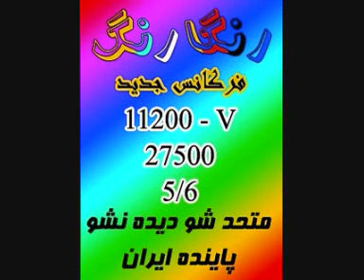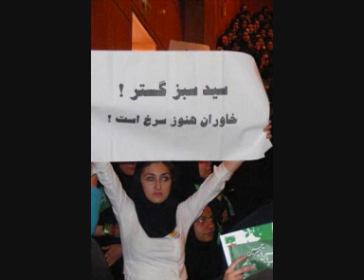تحلیل بیانیه شماره ۱۷ میر حسین موسوی - قسمت ۱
درود بر اکثریت خاموش باهوش.زنده با د میکرفن آزاد.متحد شو دیده نشو.بزن و دیده نشو.به امید آزادی ایران .میجنگیم،میمانیم ایرانو پس میگیریم.زنده با د آزادی و دمکراتی.

با تشکر فراوان از نوه مادر بزرگ که این فایل هارا در اختیار من گذاشته.درود بر مادر بزرگ ازربایجان ،مادربزرگ اکثریت خاموش